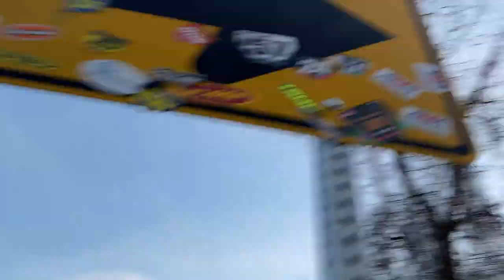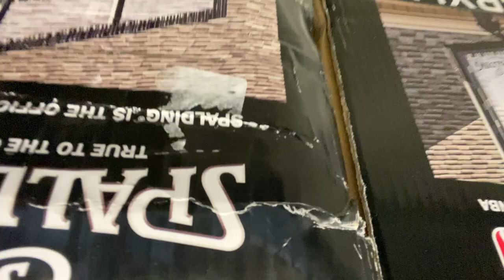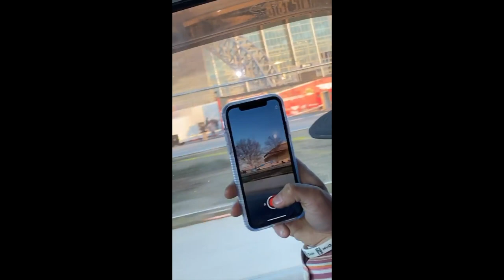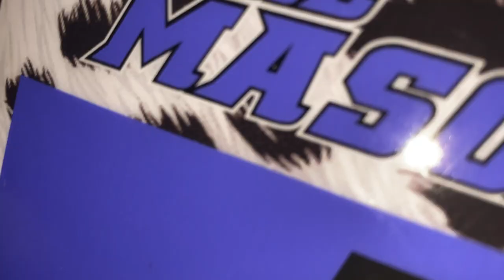Weekend To Weekend (vlog 11)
And remember to just have fun no matter where you go or what you do. And go fast for me

Follow the socials for more shenanigans : )

GO FAST: Instagram @gofastbrand
                           GO FAST
                         GO FASTER
                    BE THE FASTEST